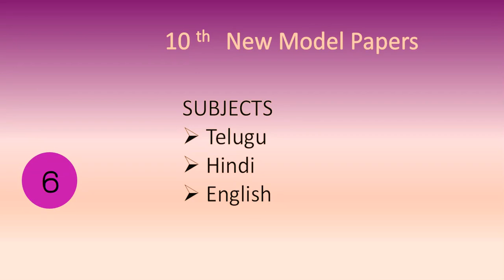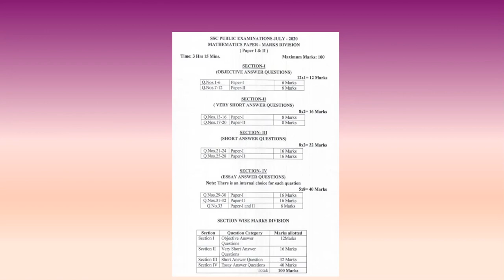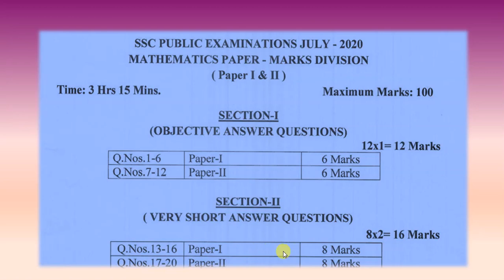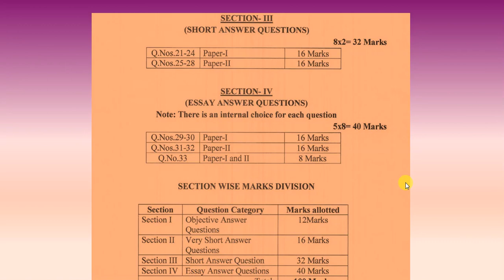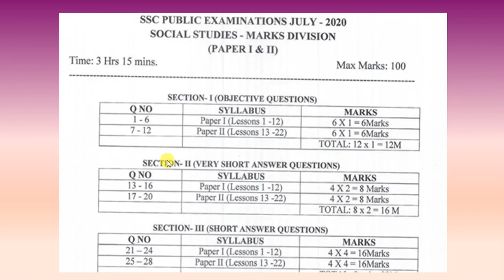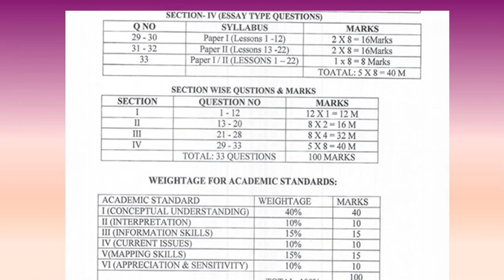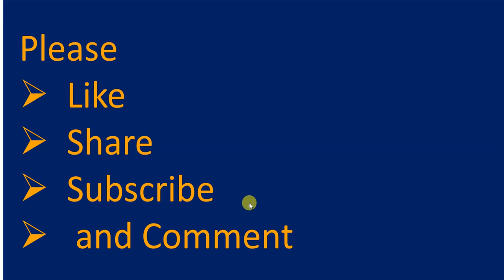10Th NEW MODEL PAPERS |Mathematics&Social Studies | పదవ తరగతి లెక్కలు,సోషల్ పేపర్లు ఎలా ఉంటాయంటే...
పదవతరగతి విద్యార్థుల Mathematics & Social Studies మోడల్ పేపర్ ఎలా ఉంటుందో ఈ వీడియోలో వివరించడం జరిగింది. ఏ పేపర్ కు ఎన్ని మార్కులు కేటాయించారు .రెట్టింపు మార్కులు? ఎలా ప్రిపేరు కావాలి?100 మార్కులకు పేపర్ .SECTION WISE MARKS
వెబ్‌సైట్‌లో కొత్త మోడల్‌ పేపర్    పదవ తరగతి విద్యార్థుల కొత్త పేపర్లు
2020 లో పదవ తరగతి పబ్లిక్ పరీక్షలలో నూతనంగా వచ్చిన మోడల్ పేపర్లు
జూలై నెలలో జరిగి 10వ  తరగతి అన్ని మోడల్ పేపర్ల వివరాలు
100 మార్కుల పేపరు ఎలా ఉందంటే..
10 తరగతి భౌతిక రసాయన శాస్త్రం జీవ శాస్త్రం
Andhrapradesh ssc
ఆంద్ధప్రదేశ్  పదవ తరగతి ప్రశ్నాపత్రాలు కొత్తవి
100 marks model papers,
ap ssc new model papers 2020 TM/EM
AP 10th Class Model Question Papers 2020 |a General Science, Physical Science & Biological Science
ap  ssc new mathematics model paper 2020
AP SSC  Science Paper Model 2020
100 marks Model Question Papers
10TH NEW MODEL PAPERS ENGLISH MEDIUM & TELUGU MEDIUM
100 marks Model Papers
ap  ssc |Social Studies model paper 2020
 Andhra Pradesh Secondary school certificate
పదో తరగతి మోడల్ పేపరు తెలుగులో
పదో తరగతి విద్యార్థులకు కొత్త హాల్‌టికెట్లు
ఆంధ్రప్రదేశ్ పదవతరగతి మోడల్ పేపర్
టెన్త్ గణితం మోడల్ పేపరు
టెన్త్ సోషల్ స్టడీస్ మోడల్ పేపరు,
ap  ssc new mathematics model paper 2020,AP 10th Class Exams Model Question Papers 2020,
 AP SSC New Model Papers 2020,AP Tenth class time table,
Ap Ssc Exams Model Papers 2020 Ap 10th Class Model papers 2020
Ap Ssc New Exam Model Papers 2020AP 10th CLASS MODEL PAPERS 2020 IN TELUGU
Ap Tenth Class New Exam Pattern July 2020 Exams,10వ తరగతి కొత్త ప్రశ్నా పత్రం నమూనా
AP SSC Exams Hall Tickets,
AP SSC MODEL PAPERS 2020 ,
AP 10th Model Paper 2020 BSE AP SSC Sample Paper 2020 Blueprint Download
 AP 10th CLASS MODEL PAPERS 2020 IN TELUGU
AP 10th class EXAMS  JULY 2020 MATHEMATICS 100 marks model paper
AP 10th class EXAMS  JULY 2020 SOCIAL STUDIES  100 marks model paper
AP 1OTH CLASS  MATHEMATICS &SOCIAL STUDIES 100 MARKS BLUEPRINT
AP 1OTH CLASSE MATHS 100 MARKS BLUEPRINT